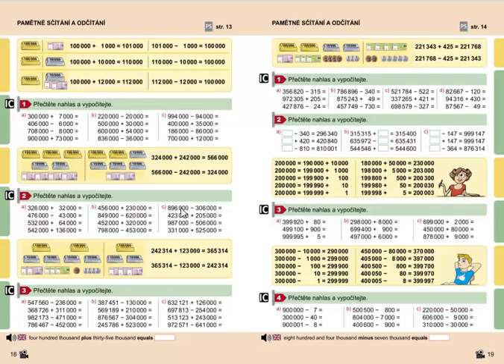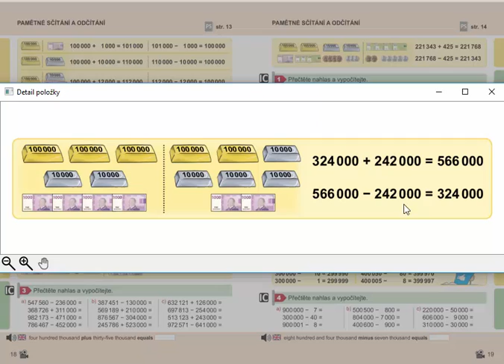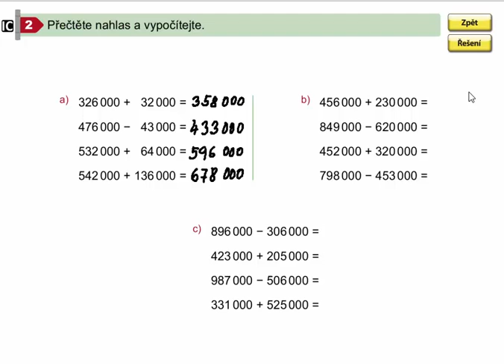Pamětné sčítání a odčítání do 1 000 000, Mat. mat. pro 4.roč., 2. díl, str. 18, cv. 2